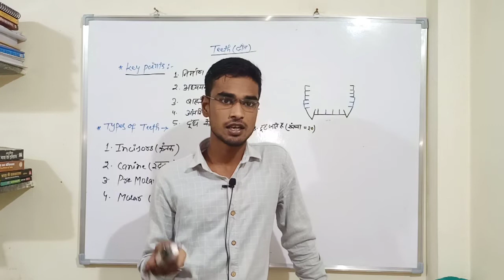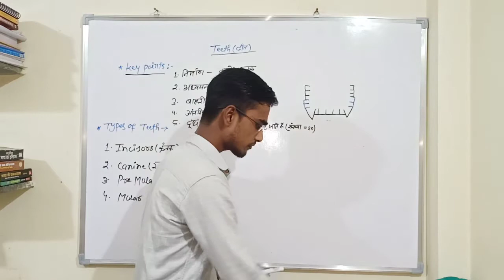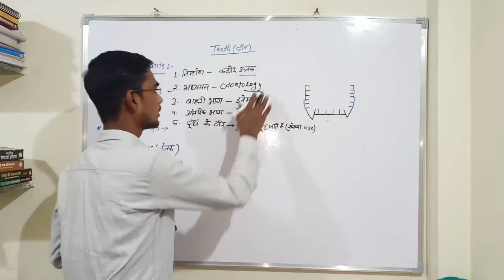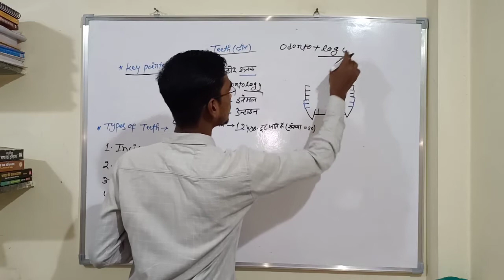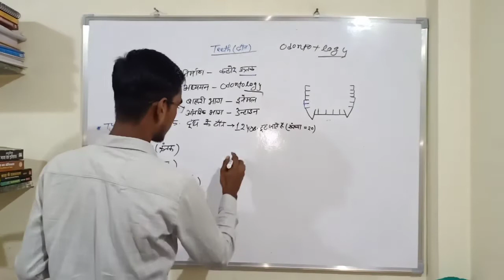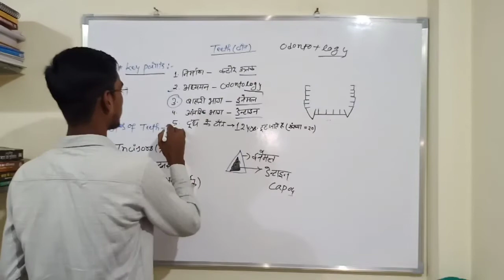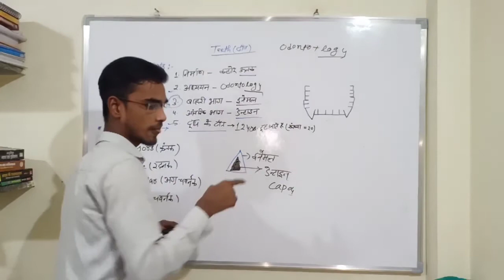complete lecture on teeth for competitive exams pcs, SI, bank, ssc railway and others by ankesh sir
it's important topic of science for competitive exams include important facts also.  it is necessary for our generally knowledge.
explain previous exam questions
 more information in short time